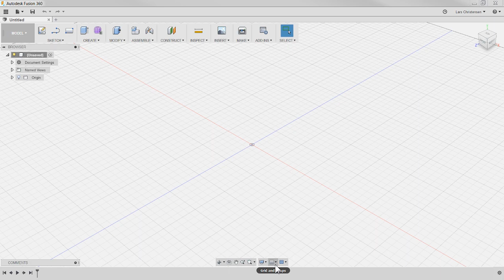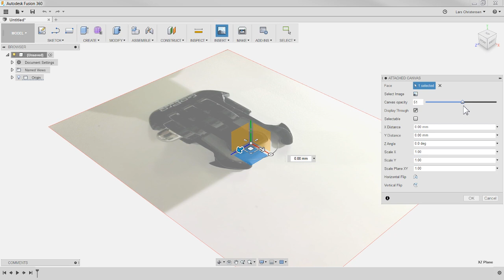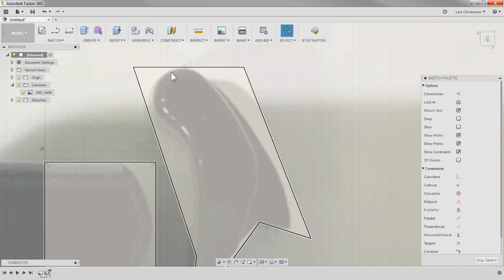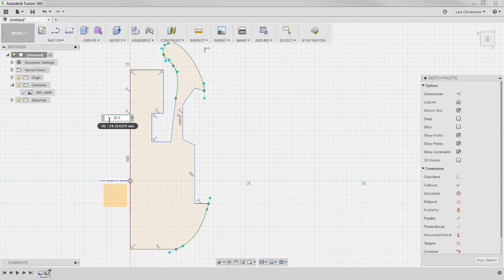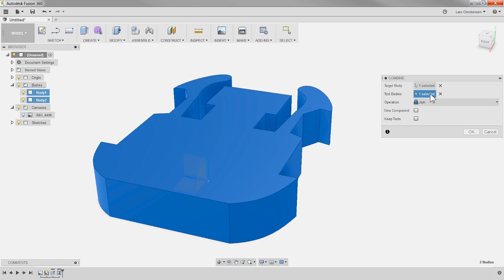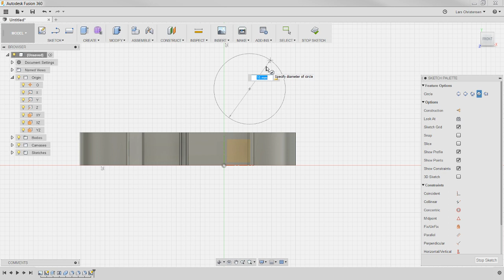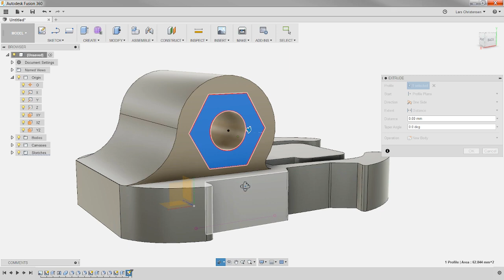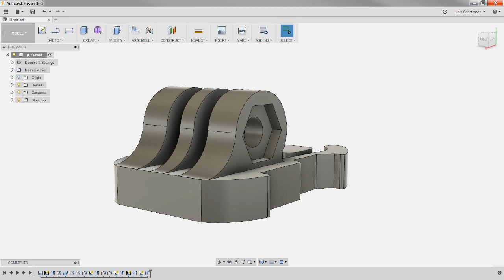Fusion 360 Absolute Beginner - How To Model a GoPro Mount - Last Nights Facebook Livestream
How to model GoPro Mount. Last nights Fusion 360 livestream on Facebook for Absolute Beginners. Your questions answered! Wednesday evenings after 8pm. EST.